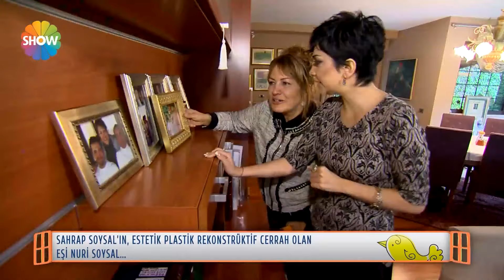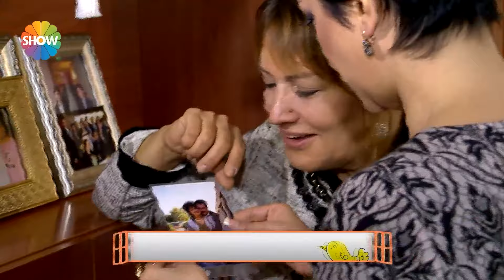Sahrap Soysal'ın estetik plastik rekonstrüktif cerrah olan eşi Nuri Soysal... | Ünlüler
Ekranının en meraklı, heyecanlı, enerjik ve kıpır kıpır programı ‘Evrim Akın ile Ev Kuşu’ Sahrap Soysal'a misafir oldu...

Yapımcılığını C Yapım’ın üstlendiği, hafta sonu ekranının en meraklı, heyecanlı, enerjik ve kıpır kıpır programı ‘Evrim Akın ile Ev Kuşu’ yayınlanan bölümleriyle Show TV ekranına damgasını vurdu.